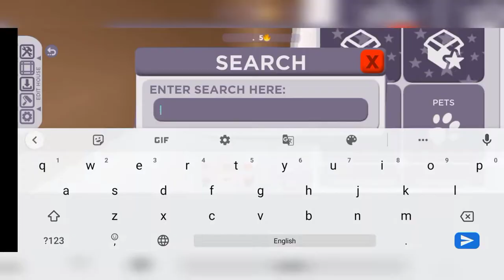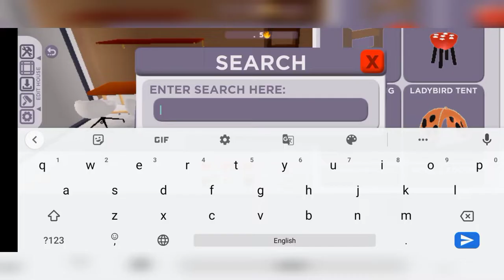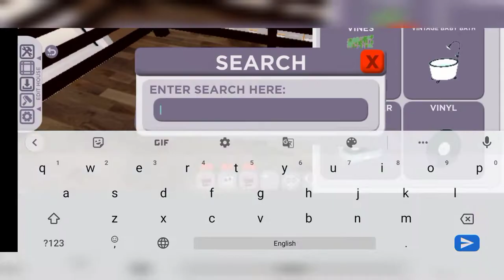CLUB ROBLOX! Library SPEEDBUILD ✨